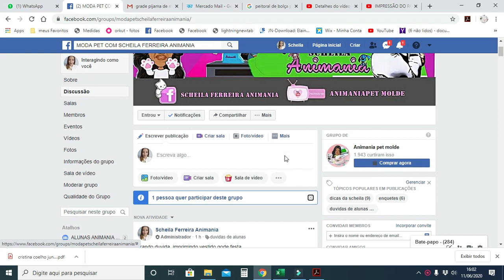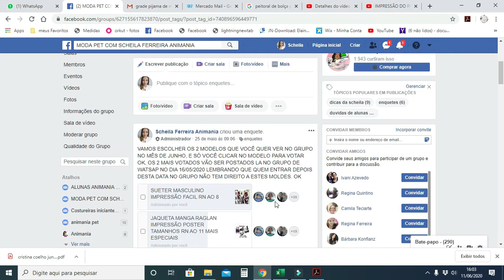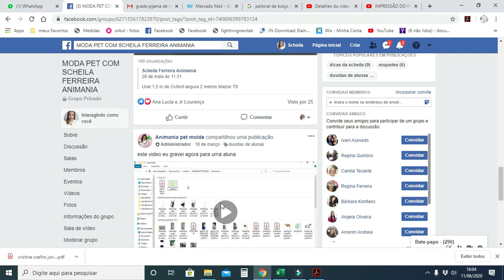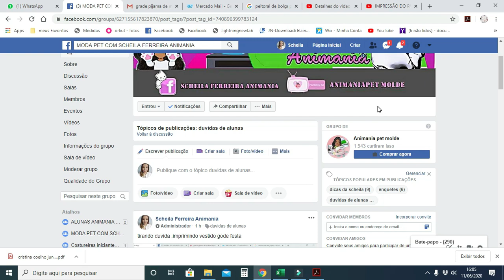ENCONTRANDO AS POSTAGENS NO GRUPO